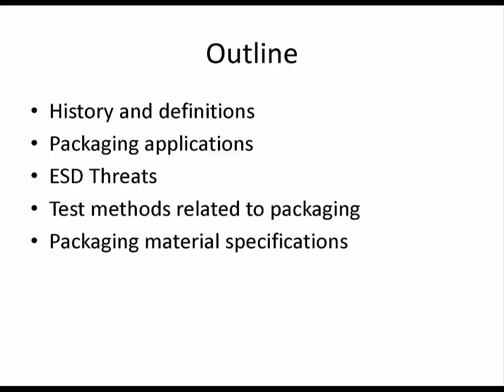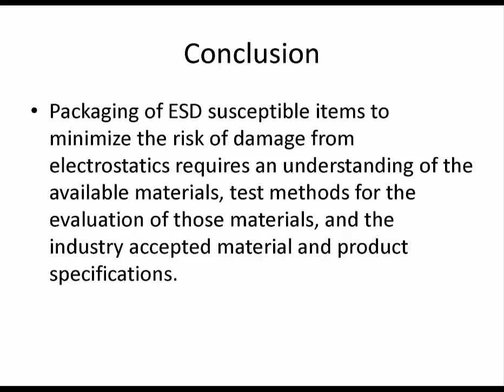FC200 Course PReview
The first principle of ESD control is to bond all conductors together, preferably to ground. This technique works well for stationary conductive objects, but how do we control electrostatic charges on process essential insulators or conductive objects that cannot be grounded? This tutorial will explore the fundamental ESD control principles surrounding the use of ionization systems in an ESD control program plan. We will explore the benefits of ionization; discuss the different technology types and the pros and cons of each. Examples will be given demonstrating when and where ionization should be used, as well as how to measure ionizer performance. The criteria surrounding installation, safety, maintenance, and contamination concerns will be reviewed. Upon completion, you will be familiar with standardized product qualification, acceptance testing and compliance verification test methods and practices.